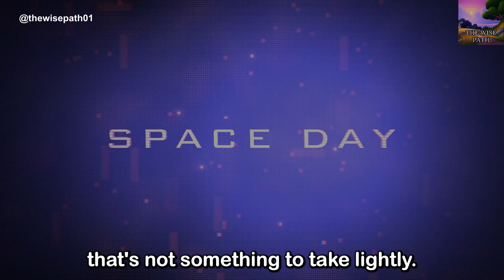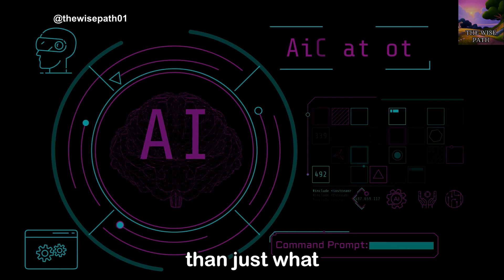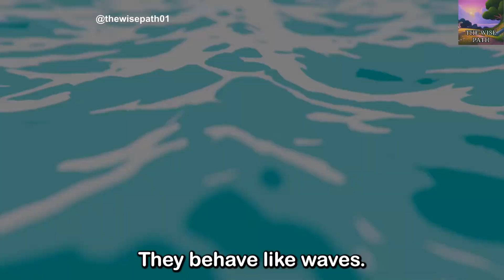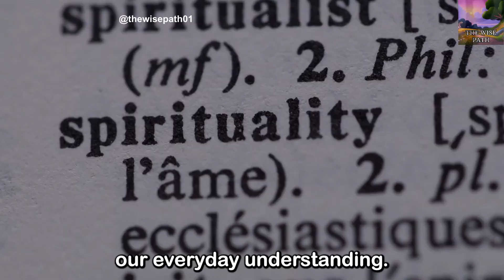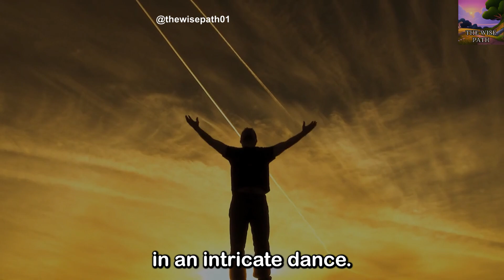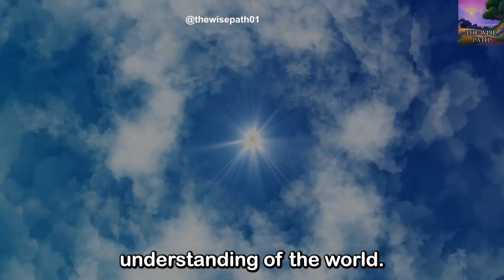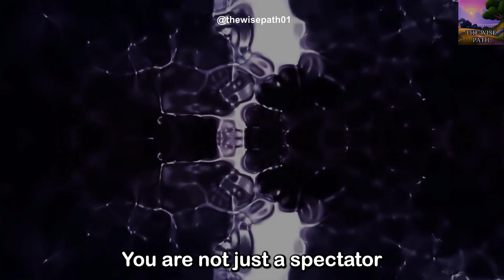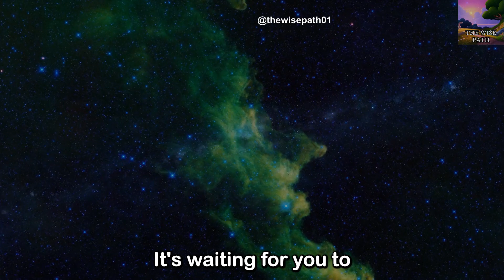The Universe Is Not Real - And You’re Living In An Illusion | The Science of Non-Locality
The Universe Is Not Real - And You’re Living In An Illusion | Quantum Physics Meets Ancient Spirituality | The Science of Non-Locality

Uncover the enigmatic world where quantum physics meets spirituality, revealing a powerful link between modern science and ancient wisdom. Explore how quantum entanglement challenges conventional ideas of reality, suggesting a profound interconnection among all things. This video delves into the concept that our consciousness plays a pivotal role in shaping the universe, echoing the teachings of age-old spiritual traditions. Are time and space merely illusions? How does the act of observation alter reality itself? Discover how these groundbreaking revelations can transform your worldview, empowering you to become an active creator of your own life. Embrace the profound truth of interconnectedness and the remarkable influence your mind holds over the reality you experience.

Einstein once said, 'God does not play dice with the universe,' yet modern quantum physics has revealed a far more mysterious and interconnected reality than we ever imagined. Discover how the latest scientific discoveries align with ancient spiritual teachings, suggesting that our consciousness can shape the universe. Explore the concept of non-locality, where particles influence each other across vast distances, and learn how this profound connection might hold the key to creating your own reality. Are time and space just illusions? Can your thoughts and intentions truly change the world around you? Find out in this eye-opening journey through the mysteries of the cosmos.

If this video resonated with you, write in the comments: It made sense to me.